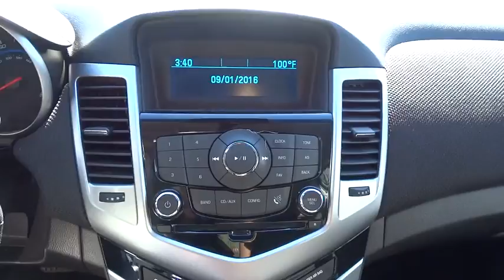2014 Chevrolet Cruze Carson City, Reno, Northern Nevada, Dayton, Lake Tahoe, NV 139986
2014 Chevrolet Cruze

Check out this 2014 Chevrolet Cruze 1LT. Its Automatic transmission and Turbocharged Gas I4 1.4L/83 engine will keep you going. This Cruze comes equipped with these options: Wipers, front intermittent, variable, Windows, power with Express-Down on all and driver Express Up, Wheels, 16 (40.6 cm) painted aluminum, Visors, driver and front passenger vanity mirrors, Trunk emergency release handle, Transmission, 6-speed automatic, electronically controlled with overdrive, Traction control, Tires, P215/60R16, all-season, blackwall, low rolling resistance, Tire, compact spare and spare wheel, includes jack and lug nut wrench, and Tire Pressure Monitor. See it for yourself at Carson City Toyota, 2590 S Carson St, Carson City, NV 89701.